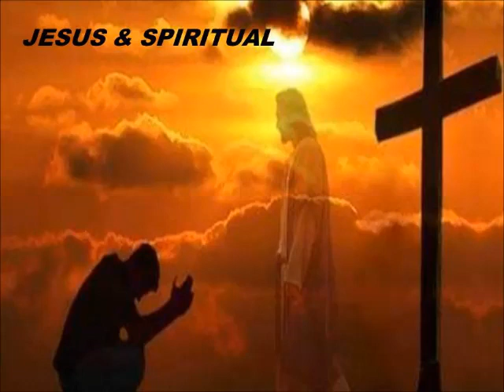Jesus & Spiritual Power | Bible Reading 05 Mar | Daily Reflection 61 | Preaching for Lent Sinhala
Welcome to "Jesus & Spiritual  " Channel.

This Video about  Jesus & Spiritual Power | Bible Reading 05 Mar | Daily Reflection 61 | Preaching for Lent Sinhala |

Bible Reading 05 Mar
Daily Reflection 61
Sinhala Preaching 05 Mar 2021
Preaching for Lent Sinhala

Special Tribute to Rev Fr. Roshan Fernando (OMI)

my Channel